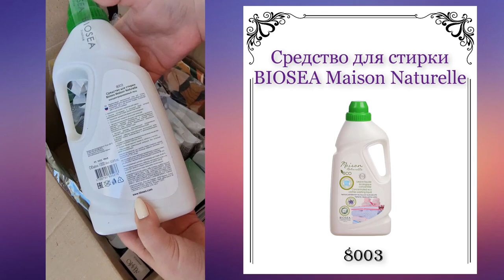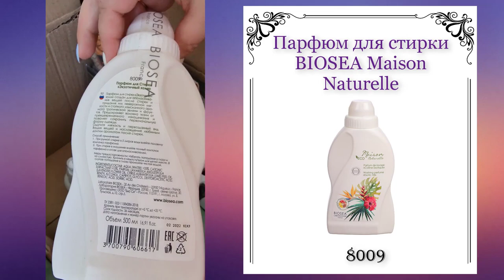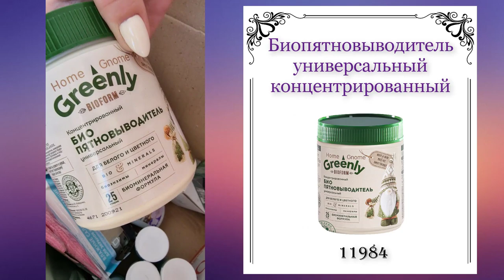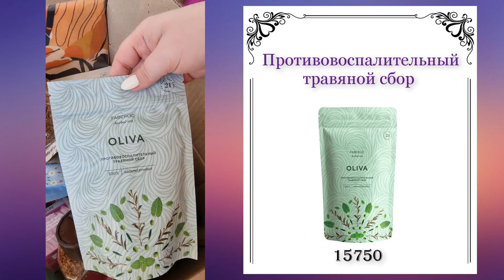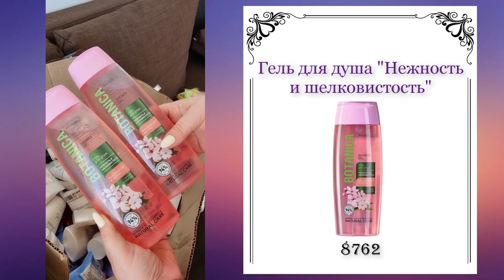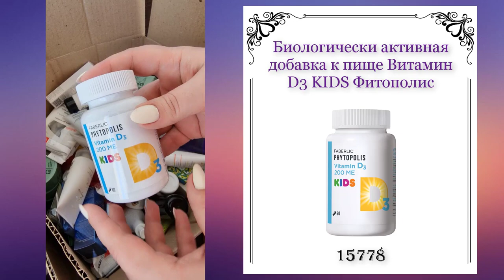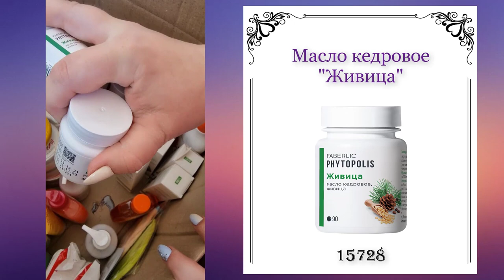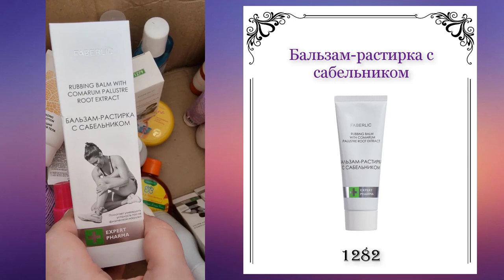Все свое беру с собой, даже на море. Все нужное и важное 133 товара Фаберлик. Косметика, уход и др.